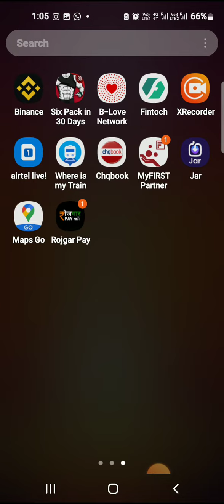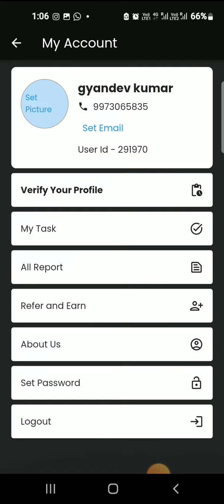Rojgar pay जितना bank 🏦 account open करोगे उतना ₹600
Axis bank accounts open करो आप मैं 300 ₹ रुपये दूँगा ₹ 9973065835 सीधे a आप के अकाउंट मे axis bank account link